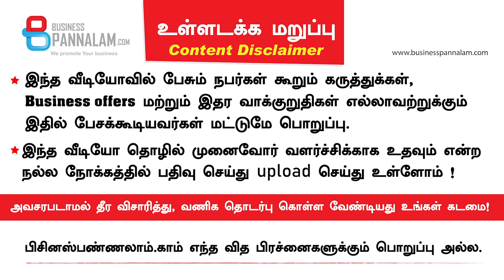Business Opportunities - எங்க கிராமத்தில் இருந்து நேரடியாக தரமான இலவம் பஞ்சு தலையணை மெத்தைகள்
எங்க கிராமத்தில் இருந்து நேரடியாக
தரமான இலவம் பஞ்சு தலையணை மெத்தைகள்
ஆரோகியமான தூக்கம் பெறலாம்

கிராம மண்ணில் இருந்து தயாராகும்
100% உண்மையான  இலவம்பஞ்சு மெத்தை தலையணைகள் தயாரிக்கிறோம்!
Karthikraj , Karthikeyan silk cotton industries
Peraiyur (Madurai DT)

Silk cotton (Illavam panju) Mattress, Pillow, Raazai, Cushion manufacturer
Businesspannalam com's 14th Business Meet @ Chennai - Dec 22, 2019